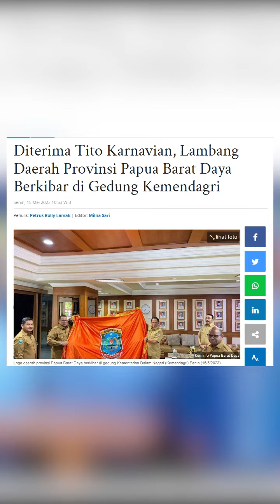Diterima Tito Karnavian, Lambang Daerah Provinsi Papua Barat Daya Berkibar di Gedung Kemendagri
Logo daerah provinsi Papua Barat Daya resmi berkibar di gedung Kementerian Dalam Negeri (Kemendagri) Senin (15/5/2023).

Penjabat Gubernur Papua Barat Daya Mohammad Musa'ad didampingi Asisten I Bidang Pemerintahan, Kepala Biro Pemerintahan dan Kepala Badan Keuangan Papua Barat Daya
dan sejumlah pejabat Pemprov menyerahkan secara resmi bendera dan lambang daerah Provinsi
Papua Barat Daya kepada Mentri Dalam Negeri Tito Karnavian.

"Hari ini juga lambang daerah Papua Barat Daya secara resmi ditancapkan di gedung Kementrian Dalam Negeri Republik Indonesia sebagai salah satu lambang dari provinsi yang ke 38, provinsi yang
bungsu di republik ini", demikian di katakan Asisten I Bidang Pemerintahan, Septinus Lobat, yang juga ketua panitia sayembara lomba logo daerah.

Para Bupati dan semua jajarannya yang ikut mendukung sehingga lambang daerah bisa terealisasi dan bisa dihadirkan di Kemendagri sebagai lambang dari Provinsi Papua Barat Daya.

Artikel ini telah tayang di Tribunsorong.com dengan judul Diterima Tito Karnavian, Lambang Daerah Provinsi Papua Barat Daya Berkibar di Gedung Kemendagri,